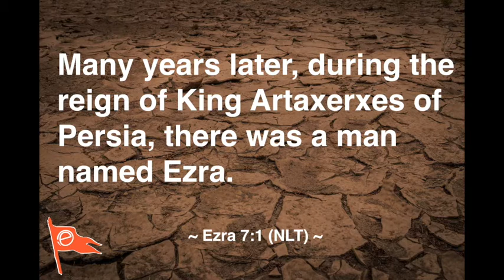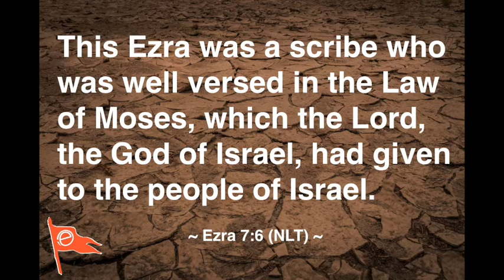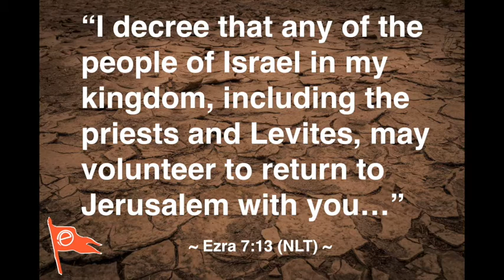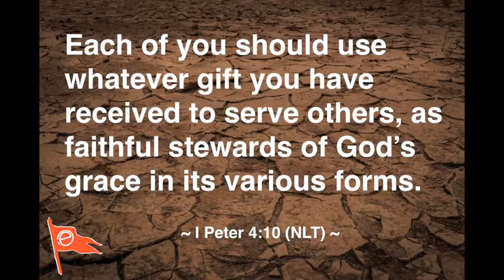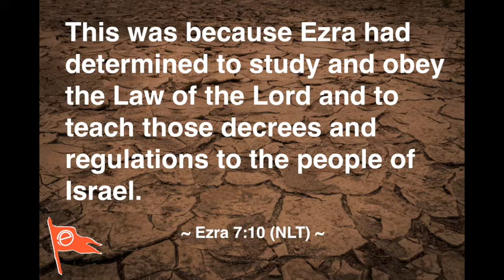Reclaim - 07/26/2020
As kids we can't wait to grow up.  Once older, we can't wait graduate.  Then waiting for a spouse seems like an eternity.  Then we wait for a promotion at work.  We wait to start a family.  We seem to always be in a state of, "Hurry up and wait!"  But is waiting bad?  What if we told you that your waiting can be your biggest asset?